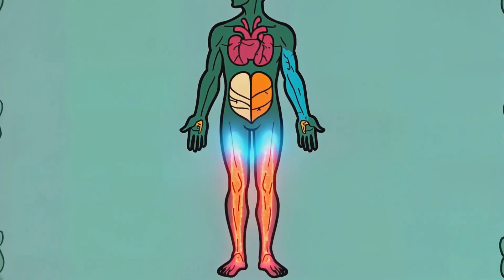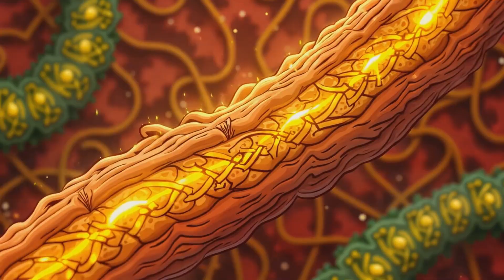What Happens In Your Body When You Start Exercising Regularly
Discover the incredible transformations your body undergoes when you start exercising! In this captivating 3-minute animated journey, experience the science behind fitness as we explore how your muscles, heart, brain, and hormones react to a workout. From increased energy levels and muscle growth to the rush of endorphins that elevate your mood, every detail is artistically visualized in a stunning hand-drawn style inspired by Celtic art. Learn how regular physical activity can enhance your overall well-being and lead to a healthier lifestyle.